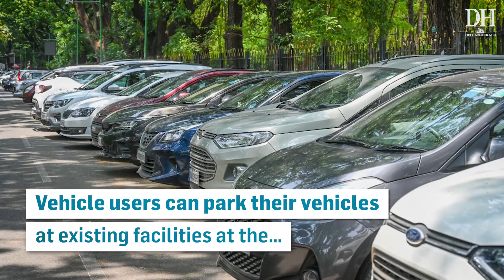Bengaluru buses prep for IPL matches in the city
The Indian Premier League is back!
Fans in Bengaluru can leave their parking problems behind.
BMTC - the city's bus provider is ramping up service to the iconic M Chinnaswamy Stadium so that fans can cheer on their favourite teams.